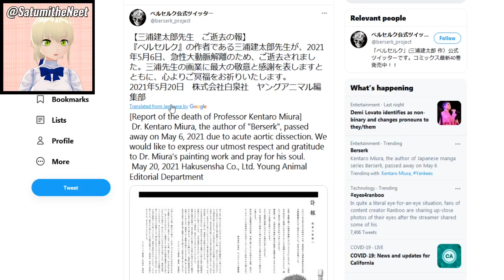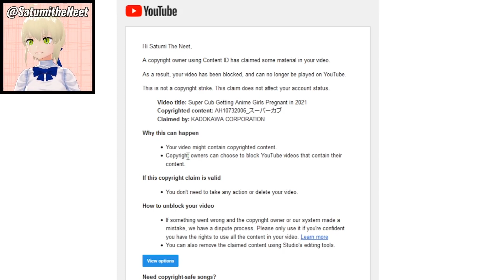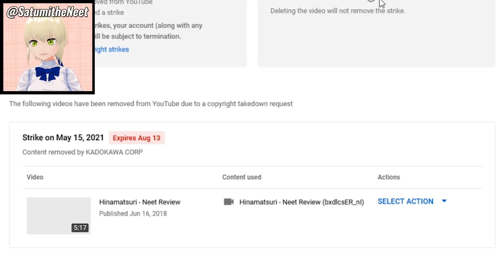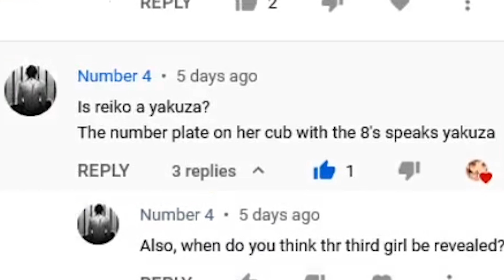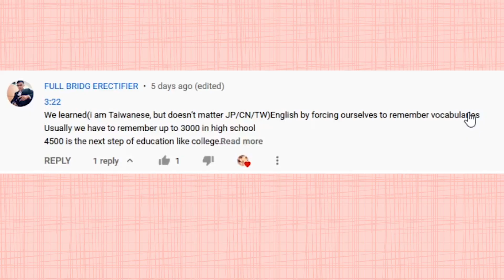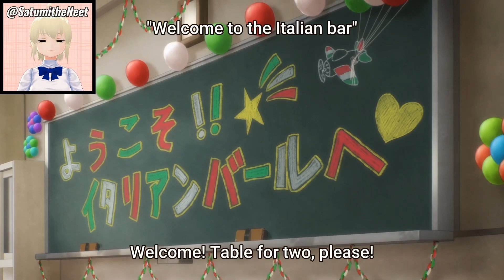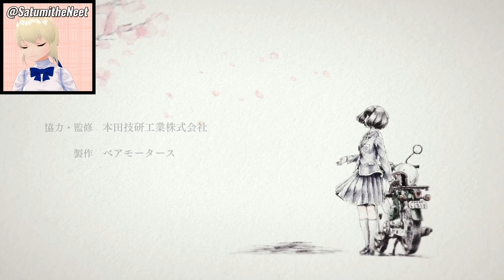How to Turn Anime Girls Into Alpha Males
2021 Honda Episode 7 an Iyashikei anime detailing the success stories of our Super Cub riders. Because once you ride Super Cub your life will change for the better. You'll get a girlfriend, you'll be rich, and you'll get the right to bully gnomes.

Welcome to Satumi the Neet Season 6: The Iyashikei Cinematic Universe

Anime:
Super Cub